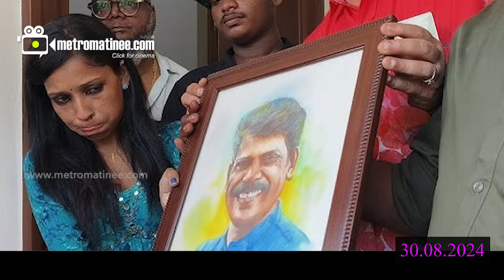KollamSudhi | രേണുവിന്റെ ആ മാറ്റം ഉൾക്കൊള്ളാനാകാതെ ആരാധകർ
സുധിയുടെ മൂത്തമകനെ
വീട്ടിൽ നിന്നും അടിച്ചിറക്കി?
പാലുകാച്ച് കഴിഞ്ഞ്
ദിവസങ്ങൾക്ക് ശേഷം സംഭവിച്ചത്?